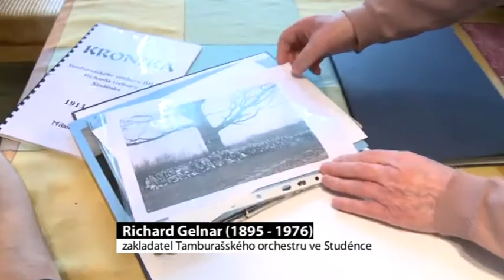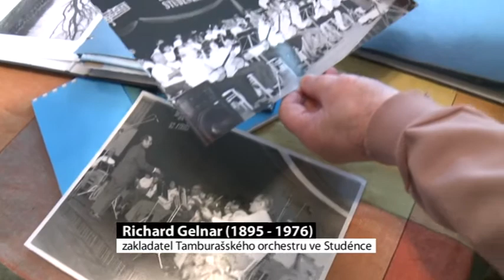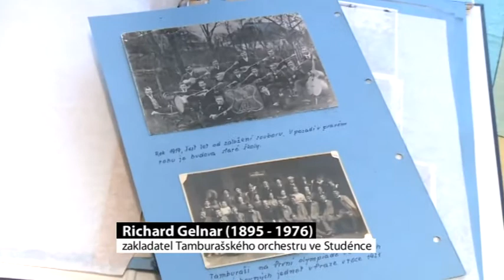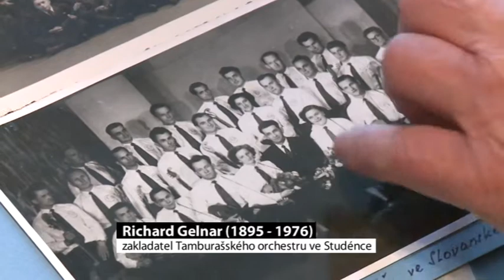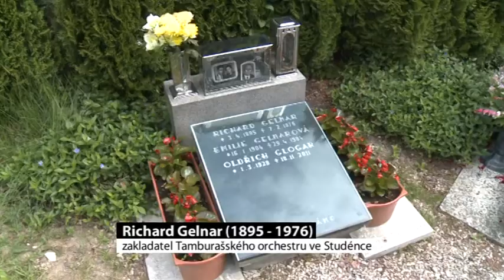Richard Gelnar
1913–1976
hudebník, dirigent a skladatel tamburašského orchestru Brač
Tamburašský orchestr Brač byl založen v roce 1913 a v repertoáru má hudbu vážnou, lidovou, jugoslávskou a vlastní. Podnět zrodu vznikl v Bosně a Hercegovině, odkud se vrátil studénský rodák Rudolf Langer. Orchestr rozvíjel do 1. světové války. V roce 1918 se vedení ujal Richard Gelnar. Uměleckým vedoucím tamburašského souboru byl celých 56 let a přivedl soubor do Československého rozhlasu a Československé televize. Byl také hudebním skladatelem zapsaným v Ochranném svazu autorském a dirigentem dechové hudby ve Studénce.